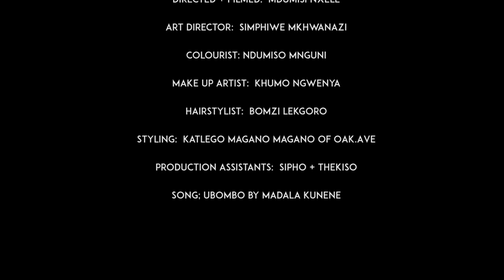4ROOM waseKASI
Actor/Model:  Aphelele Mbiyo

Producer:  Simphiwe Mkhwanazi

Director + DOP:  Mdumisi Nxele

Art Director:  Simphiwe Mkhwanazi

Editor: Mdumisi Nxele

Colourist: Ndumiso Mnguni

Make Up Artist:  Khumo Ngwenya

Hairstylist:  Bomzi Lekgoro

Styling:  Katlego Magano Magano of Oak.Ave

Production Assistants:  Sipho + Thekiso

Song; Ubombo by Madala Kunene